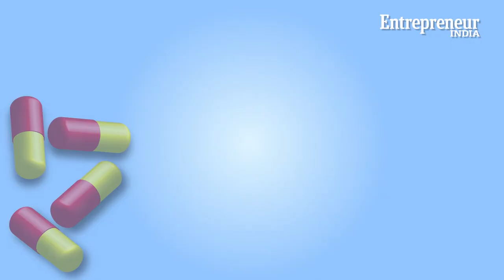Dharmil Sheth Says Online Platforms are Important to Combat Fake Drugs Menace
Dharmil Sheth, co-founder, and CEO of PharmEasy, shares the challenges associated with being a health tech entrepreneur and what the sector expects from the government.